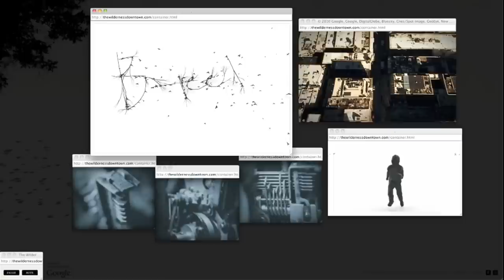Meet Anders Wahlquist From B-Reel, The Company That Helped Bring "The Wilderness Downtown"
Production company B-Reel exploded into the pop-culture consciousness with "The Wilderness Downtown," the interactive music video for Arcade Fire's "We Used To Wait." Meet the team that's helping companies, brands, and bands use technology to create new ways for fans to experience storytelling.